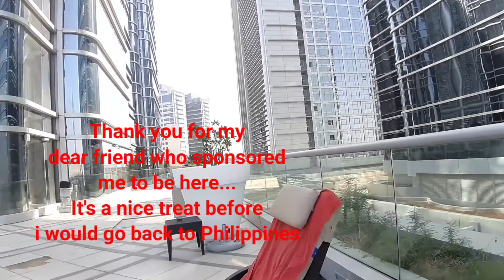Dahil Exclusive kaya Nakapag 2 piece ako..Capital Centre by Arjaan Rotana